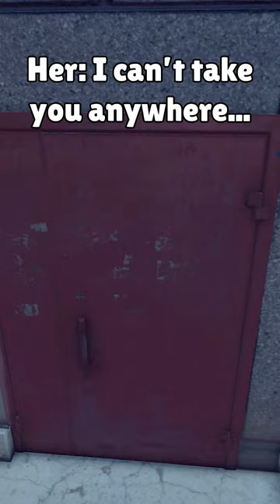Her: I can't take you anywhere... | Escape From Tarkov